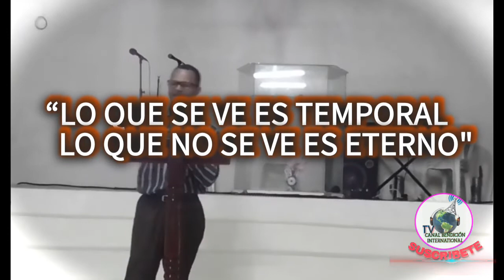Toribio Sosa - Lo Que Se Ve Es Temporal, Lo Que No Se Ve Es Eterno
Holaa!! Dios Te Bendiga Espero Te Encuentres Bien & Este Vídeo Sea de Bendición a Tu Vida! No Olvides COMPARTE Se de Bendición a Otros!!

¡Gracias Por Ser Parte de Nosotros!! Si Aún No Lo Eres ¿Que Esperas?

CANAL BENDICION INT LLC